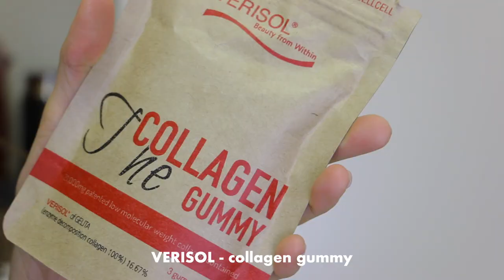소장가치 100% 저렴이 가방부터 귀여운 볼캡까지!🧢 나이키 에어리프트도 있다! My Recent Favorites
뷰티는 사-알짝! 넣고 이번엔 대부분 라이프 스타일과 패션 아이템으로 영상을 만들어봤당께!
저번달과 이번달엔 어쩐일로 소비요정이 설치지 않아서 생각보다 개수는 많지 않아요(?)

대신 그만큼 선정하고 또 선정해서 진짜 꿀템 사심 100프로 찐템만 가져온거니
울 뭉독자들에게 도움이 되었음 좋겠네요!

이번주에 이어 다음주에도 영상은 일요일에 업로드 될 예정이니 참고해주세요!

melixir - vegan airfit sunscreen
멜릭서 - 비건 에어핏 선크림

*30,000 won

MAC - Mandarin O
맥 - 만다린 오

*33,000 won

Stand Oil - Duvet Clutch
스탠드 오일 - 듀베 클러치

*61,000 won (할인해서 전 54,900에 구매했습니다!)

Lululemon - Align HR Pants 24” Asia Fit Grey Sage
룰루레몬 - 얼라인 HR 팬츠 24” 아시아 핏 그레이 세이지

*138,000 won (룰루레몬은 레깅스 타입이 무!진!장 많으니 취향에 맞게 선택하세요!)

Slowcoaster - Quick X2 Cap
슬로코스터 - 퀵 X2 캡

*33,600 won

Slowcoaster - Delivery Man iphone case
슬로코스터 - 딜리버리 맨 아이폰 케이스

*25,000 won

Nike - Airlift Summit White
나이키 - 에어리프트 써밋 화이트

*119,000 won

VERISOL - collagen gummy
베리솔- 콜라겐 구미

*1봉지가 일주일치 양이예요! 네이버 검색해서 무조건 최저가로!

상의 - grove

목걸이 - deep brow